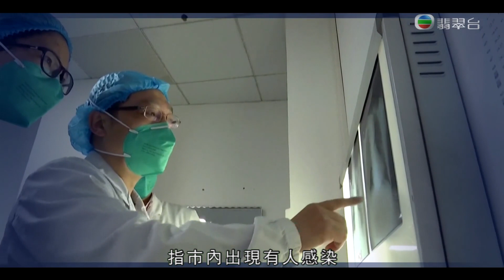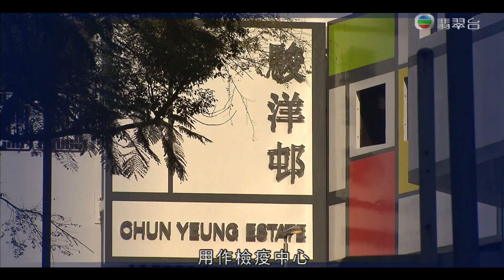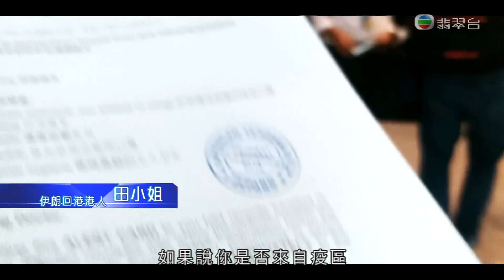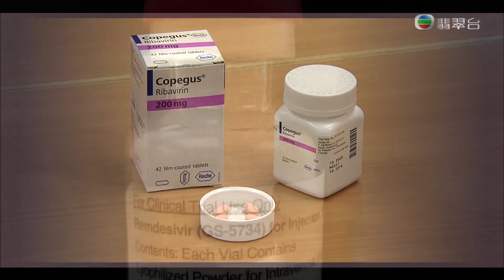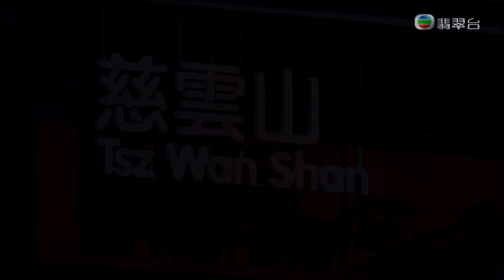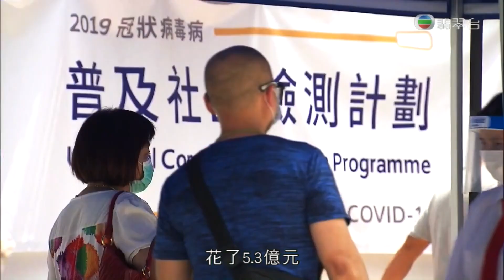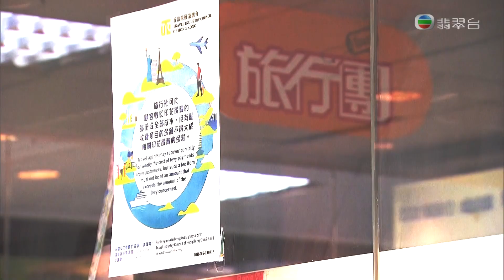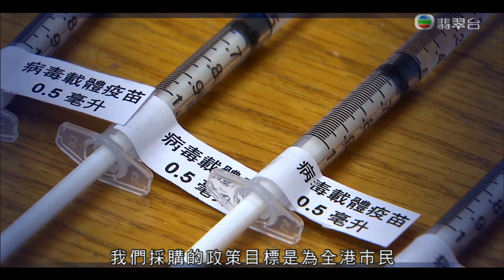TVB 2020香港大事回顧 疫情篇 (2020-12-30)